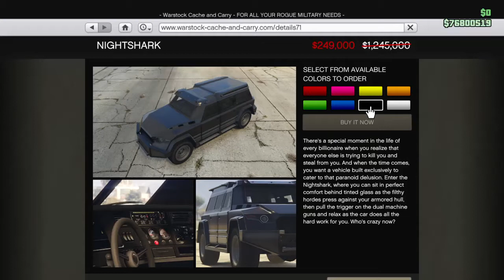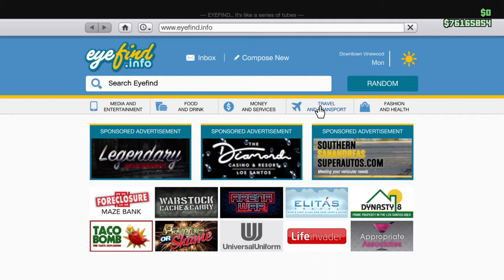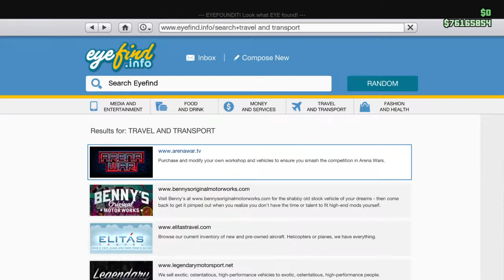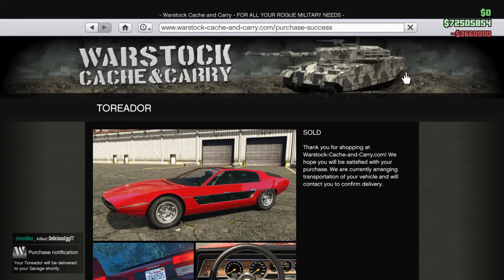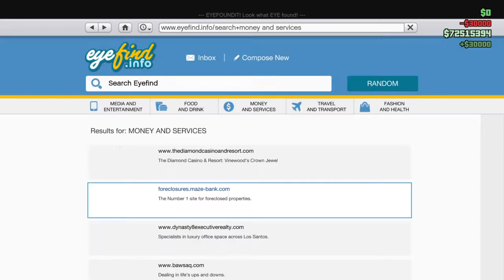GTA Online - Buying a Weaponized Vehicle at 80% Off!!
Buying a Nightshark at 80% off, and then with the money saved, bought a new $3M sea and land vehicle, because why not?? Weird glitch at the end happened too... 🤔